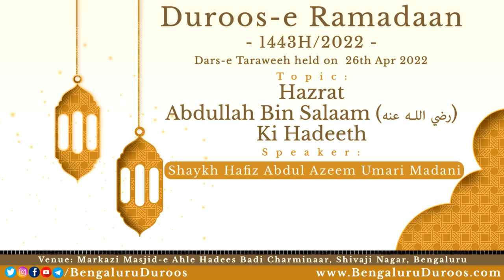Hazrat Abdullah Bin Salaam (رضي الله عنه) Ki Hadeeth | Shaykh Abdul Azeem Madani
Topic: Hazrat Abdullah Bin Salaam (رضي الله عنه) Ki Hadeeth

٠٠٠٠٠٠٠٠٠٠٠٠٠٠٠٠٠٠٠٠٠٠٠٠٠٠٠٠٠٠٠٠٠٠٠٠٠٠٠٠